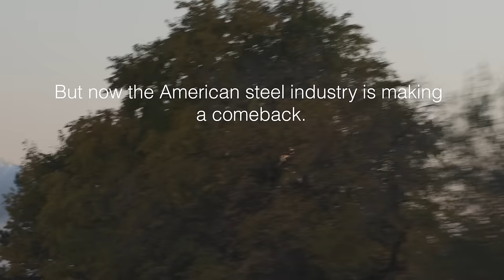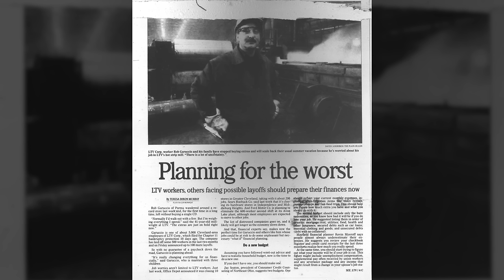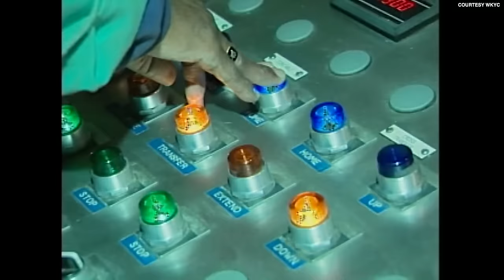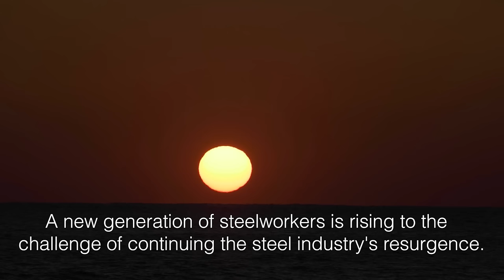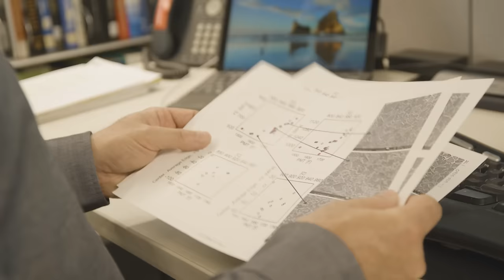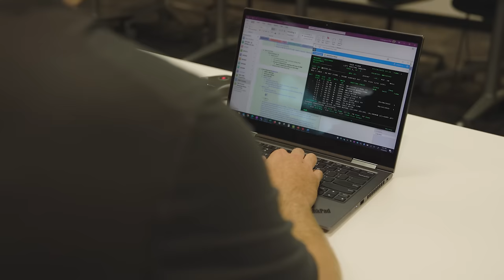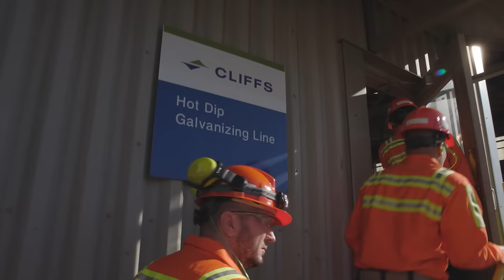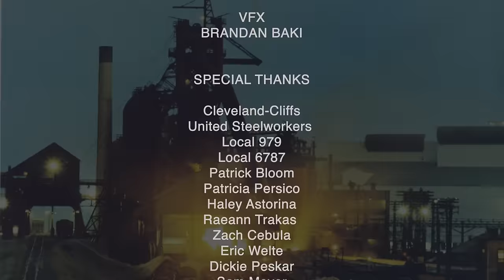Relighting the Flame | Full Film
Directed by award-winning filmmaker Carl Kriss, RELIGHTING THE FLAME tells the story of how a new generation of workers at Cleveland-Cliffs facilities are defying enormous odds to rebuild and grow America’s steel industry, right in the Industrial Heartland.

“In his probing story about Midwestern steelworkers, documentarian Carl Kriss takes on one of the most important issues of our time—how to create the kind of communities our children will want to return to. The answer isn’t just good schools, health care, and opportunity. It’s homegrown jobs.”

– Beth Macy, best-selling author of “Factory Man” and “Dopesick”